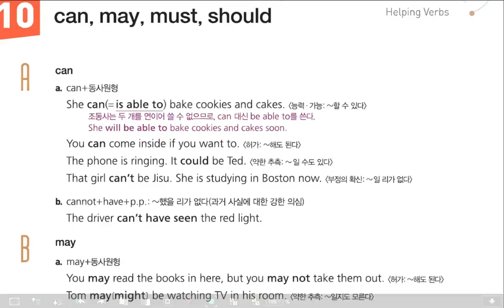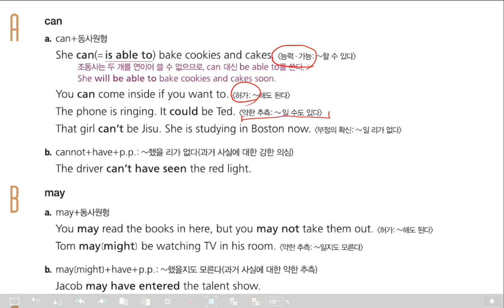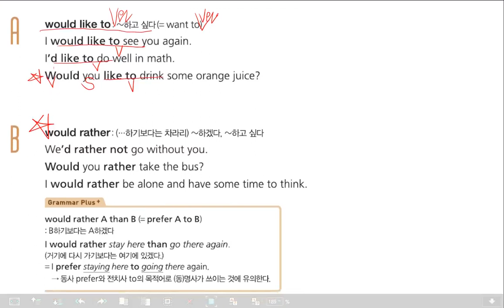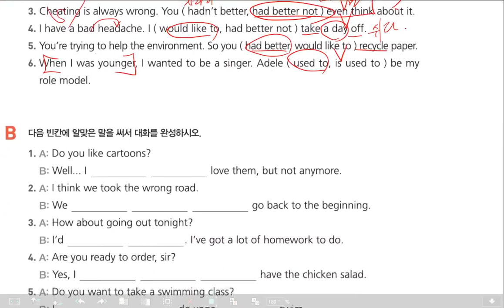감각영어학원-중3문법 Chp4조동사 수업&문제풀이